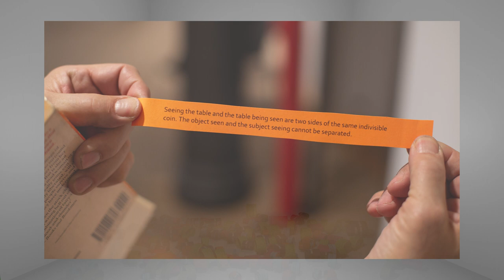talkPOPc at a Glance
Here's a little glimpse into the thought worlds of Dr. Shottenkirk's talkPOPc: Philosopher's Ontological Party club (2012-).